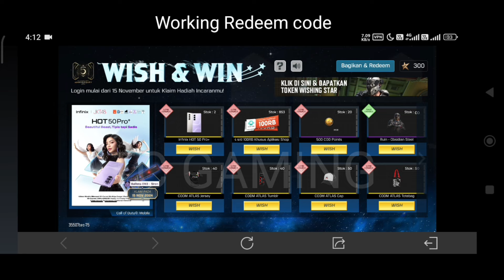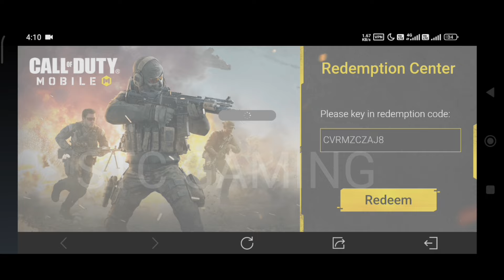New Working Redeem code cod Mobile 2024 | Call Of duty Mobile Redeem code | codm Redeem code 2024